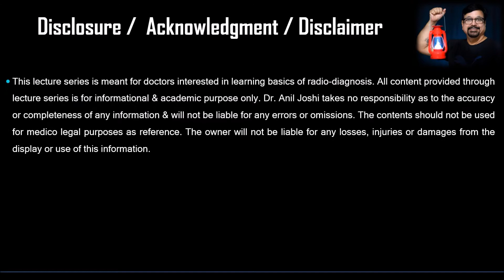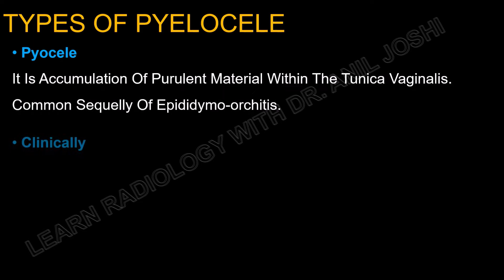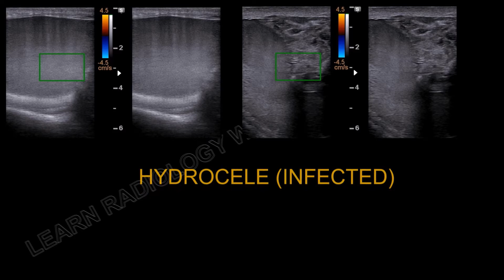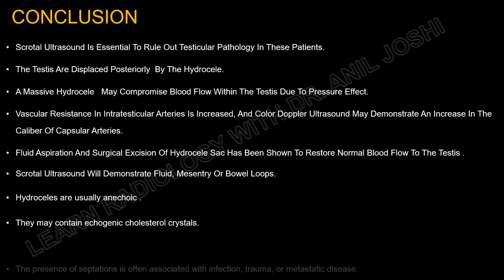SCROTAL SONOGRAPHY PYOCELE - BY DR ANIL JOSHI.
SCROTAL SWELLING AND PAIN  IS A COMMON CLINICAL PROBLEM AND ALSO DIAGNOSTIC DILEMMA. THIS IMAGING GALLERY  ILLUSTRATES DIFFERENT IMAGING  PATTERNS IN DOPPLER SONOGRAPHY , BRIEFING DIFFERENTIAL DIAGNOSIS . THIS IS A CONDENSE VERSION OF THE EXTENSIVE LECTURE COVERED IN THE SERIES - LEARN RADIOLOGY WITH DR. ANIL JOSHI , AVAILABLE ON YOU TUBE AS WELL AS IN MY WEBSITE.